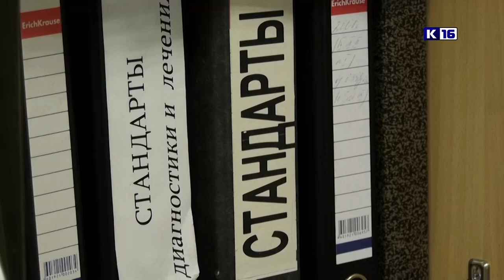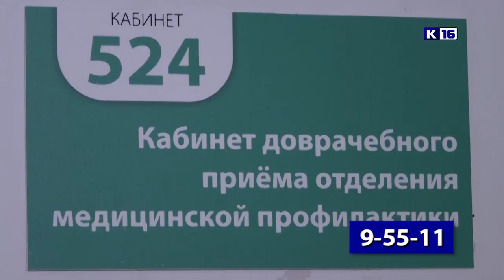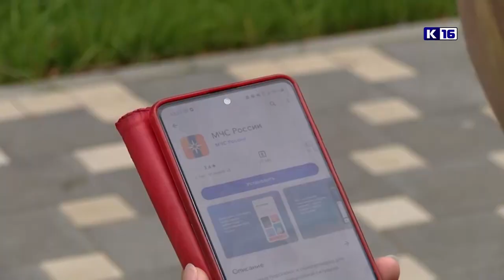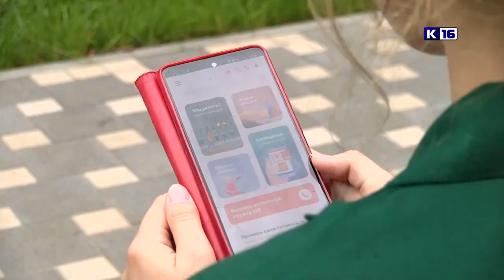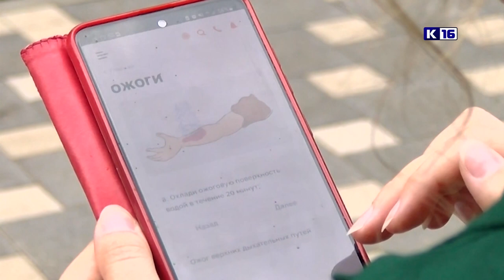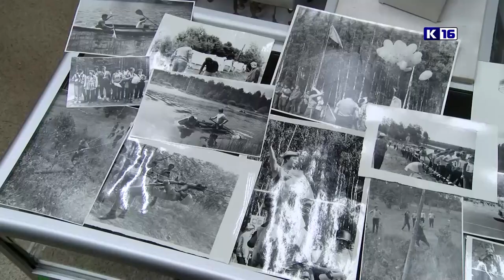Новости Сарова 26.07.2023